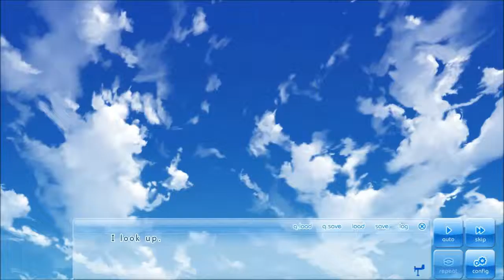The Fun Day - If My Heart Had Wings - Part 22